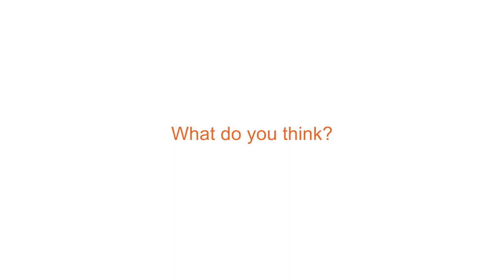Myth vs Reality PSHE Toolkit: Healthy Relationships - Ryan "It's what I expect."